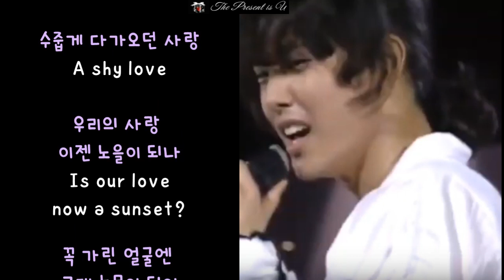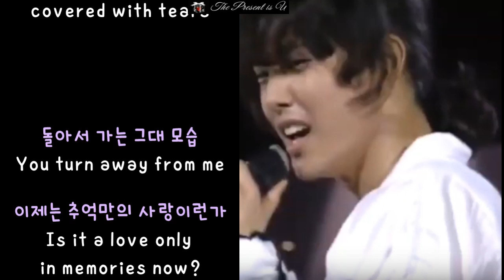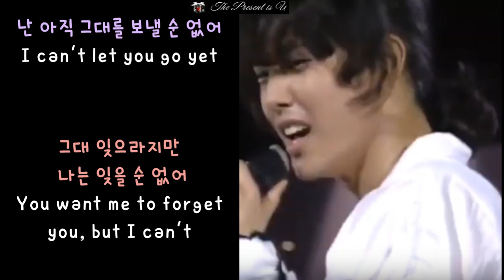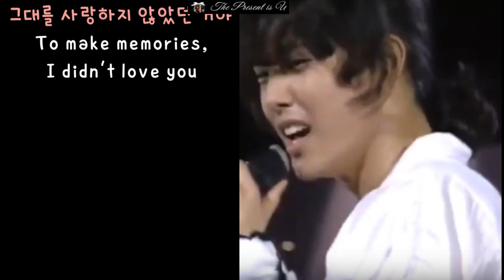[ENG SUB] 추억만의 사랑 (Love And Memories/ Loving In My Memories) /양준일 2집 /가사+영어자막/ Lyrics/ Yang, Joonil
맑은 영혼이 느껴지는 맑은 음색
미성인듯 마성인듯,
가슴에 파고드는 준일님의 감성과 미성이 만나,
보석같이 아름다운 노래 [추억만의 사랑]🤍

@Translations are protected under copyright laws

할 수만 있다면 싱그러운 그 시간을 돌려드리고만 싶은
시간 여행자의 귀환을 환영합니다.
앞으로 양준일님의 독보적인 무대를 많이 보고 싶습니다.
Time traveller!
Welcome Back!
I would like to see your unrivalled performance on stage again going forward.

For foreign fans,
This song was sung by Yang, Joon-il 29 years ago.

앞으로 펼쳐질 한국에서의 그의 음악여정을 마음 깊이 응원하며...
틈틈히 양준일님의 영어로 된 주옥같은 노래들을 팬분들을 위해서 한국어로/
한국어로 된 노래들은 글로벌 팬분들을 위해서 영어로 번역해서 올려보도록 하겠습니다.
Supporting deeply  his musical journey in Korea going forward ...
In the meantime, I will translate his English songs into Korean for his fans and his Korean songs into English for global fans.